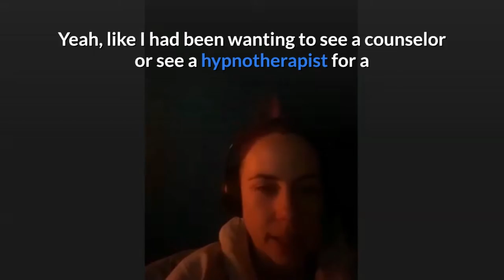Overcoming Agoraphobia and Social Anxiety Disorder Success Story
Teshayla's success story is one of overcoming agoraphobia and social anxiety disorder.

Her anxiety seemed to be taking over her life and she found herself in a space where it felt like no matter what happened or how hard she tried everything was just going wrong and she felt like she could never be normal.

It got so bad that Teshayla experienced both agoraphobia and social anxiety disorder. She was so scared to go outside and do everyday things like drive to work, go out into shopping centres and restaurants that she resorted to life coaching and hypnotherapy sessions to overcome her fear of having panic attacks and losing control in public situations.

Having support of a therapist, friends and family Teshayla is living life again!

She has changed from being terrorised by panic and anxiety attacks into understanding them better than ever before and has now replaced the negative inner critic with a voice that urges her to be compassionate and encouraging even in the face of uncertainty.

Now that her fear has subsided and she has overcome her anxiety disorder, she's looking back to what it was like and how much stronger a woman she is now and actually excited to go out be normal and enjoy her life.

I have partnered up with SleepPhones® who offer the best solution for listening to guided meditations and hypnosis, whilst experiencing unparalleled comfort. It's not just a headband - it is made of soft SheepCloud™ fabric that you can wear while sleeping on your side without earbuds in your ears!

The speakers are thin and flat so they don't hurt when laying down or putting pressure on them from leaning against something like pillows.

They connect via Bluetooth device or plugging into any 3-5mm jack.